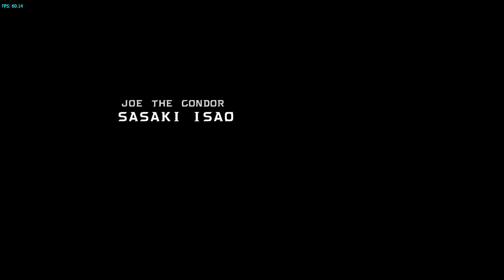THAT OTHER VS. GAME - Tatsunoko Vs. Capcom: (Marvel Vs. Capcom Legacy 2017)